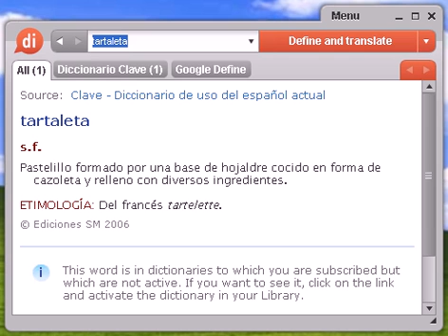Definición de tartaleta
tartaleta, diccionario, define, definir, significado, español, castellano, Dixio